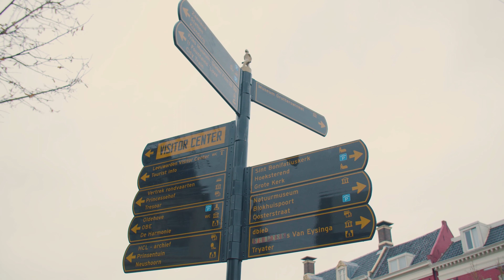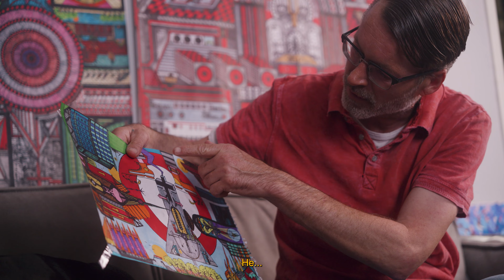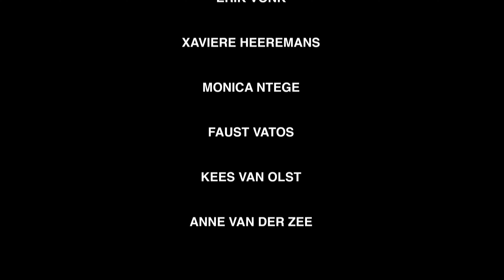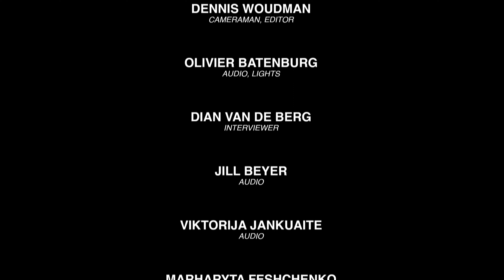Van Buiten naar Binnen - Art like home [English Subtitles]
"Van Buiten naar Binnen - Art like home" is a compelling mini-documentary that offers a unique look into the lives of seven (former) homeless artists in Leeuwarden and its surroundings. These artists, once invisible in the shadows of society, now share their stories and art with the world.

00:00 - 05:14 Chapter One: Homeless
In the first chapter, we delve into the life of homelessness. These artists share their experiences with street life, the challenges they faced, and how this period shaped their view of the world and art. Personal stories and images of street life provide a deep understanding of the reality of being homeless.

05:14 - 10:05 Chapter Two: Art
The second chapter focuses on the power of art. We explore how these artists, despite their challenging circumstances, found inspiration and used their creativity as an outlet and means of communication. Their artworks, ranging from paintings to tattoos, reflect their inner struggles, hopes, and dreams.

10:05 - 15:30 Chapter Three: Family
In the final chapter, we highlight the theme of family. For some, being homeless meant alienation from their family, while for others, it created a new community or family within the homeless community.

This documentary is a proud result of our collaboration and dedication. Our team consists of:

- Marijn Cross: Production Leader, Interviewer, and Editor.
- Niels van Stipriaan: Director, DOP, and Colorist.
- Dennis Woudman: Camera and Editor.
- Olivier Batenburg: Sound and Lighting.
- Dian van de Berg: Interviewer.
- Jill Beyer: Sound.
- Viktorija Jankunaité: Sound.
- Marharyta Feshchenko: Lighting.

Each member of our team has contributed their efforts to telling these important and intriguing stories. This documentary was made as part of a project for NHL Stenden University of Applied Sciences, for the study Communication & Multimedia Design, and the minor Art ‘n Sound within.